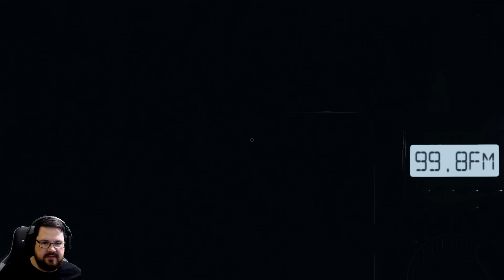Phasmophobia #004 Flucht vor dem Geist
Phasmophobia
Phasmophobia LP
Phasmophobia German Deutsch

Phasmophobia  ist ein Psycho-Horror-Spiel mit Online-Koop bis zu 4 Spielern, bei dem du und dein Team, aus Geister Jägern , heimgesuchte Orte betreten und so viele Beweise für das Paranormale wie möglich sammeln.

Du wirst deine Ausrüstung verwenden, um Beweise zu finden und aufzuzeichnen, welche Geister den Ort heimsuchen. Um die Beweise an ein Geisteraustreibungsteam zu verkaufen.

► Maus : G502 Logitech
► Tastatur : G15 Logitech
► Mikrofon : Auna MIC CM900
► Headset :G635 Logitech
► Monitor : Acer / MSI
► Computer : AMD Ryzen2 2700X